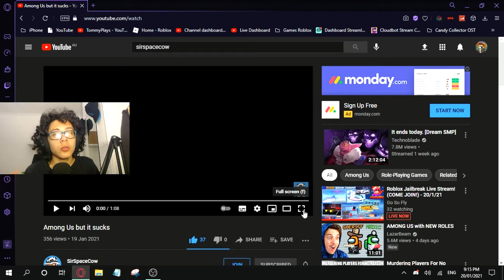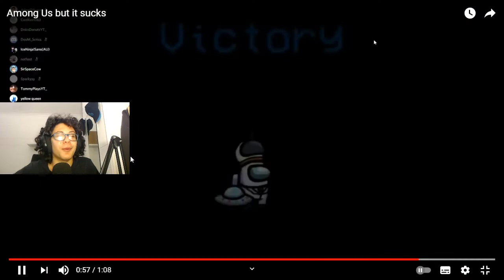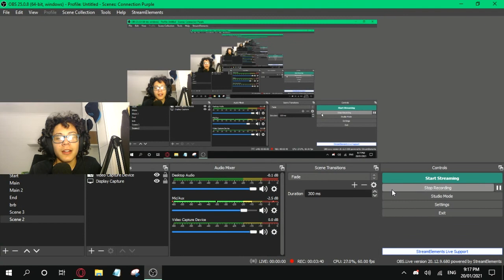Reacting to SirSpaceCow's "Among Us but it sucks" (I WAS IN IT!)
Just by stopping by and watching this video supports me. Thanks!